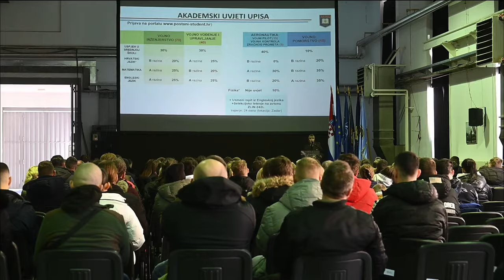Dan otvorenih vrata Hrvatskog vojnog učilišta „Dr. Franjo Tuđman“ u Zagrebu